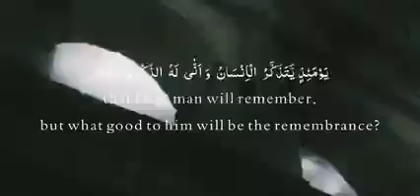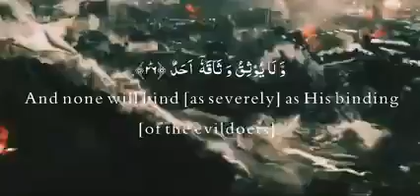quran ki acchi baten ....